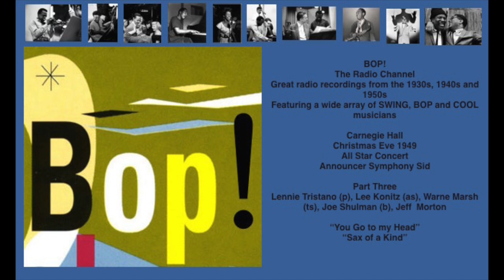Lennie Tristano, Lee Konitz, and Warne Marsh: Carnegie Hall 12/24/49 pt 3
As a music enthusiast, I can’t help to feel that a lot of great music was created way before I was born, and I have pangs of disappointment about missing events like this Carnegie Hall event on Christmas Eve of 1949.  Of course, looking at this roster of gigantically talented musicians, I wish I could have been there. This truly is an All Star gathering.  All the headliners – Parker, Tristano, Miles, Bud, Sarah, Getz – are deeply magnetic and superb musicians.  But the sidemen are all so excellent too, and are almost too numerous to list here once again.  So much of what became important to modern jazz, but also pop, was deeply influenced by the people who were on stage that special holiday night. And thank goodness that Carnegie Hall, which was most often known for hosting the greatest of classical music artists, also opened their doors for this memorable gathering.  No, I could not attend this event.  I wasn’t born yet.  But at least I get to hear this remarkable recording.

There is so much to absorb and enjoy, the evening will be posted in 4 distinct sections, with that great genius Charlie Parker finishing up Part Four.

Co-producer/Director
BOP!